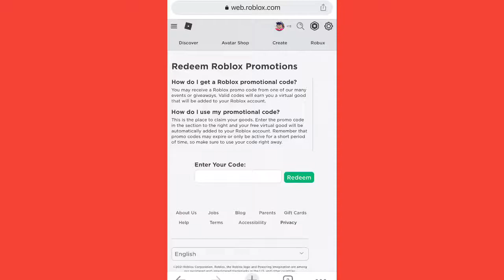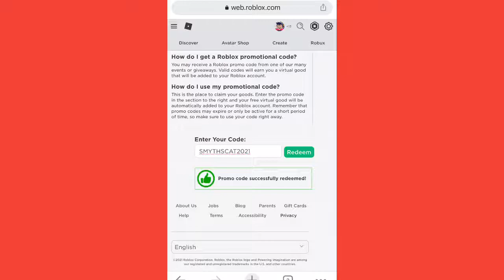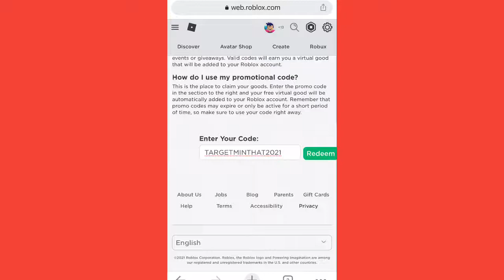แจก promocodes ประจำเดือนพฤศจิกายน 2021 (รีบเก็บก่อนหมด)